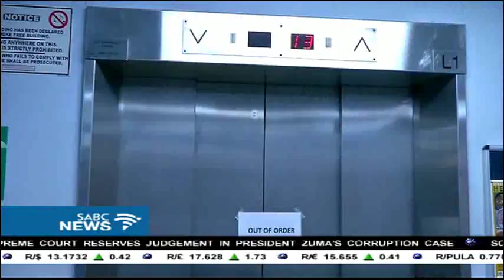Steve Biko Hospital received an impromptu spot check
The renowned Steve Biko Academic Hospital in Pretoria has received an impromptu spot check from Gauteng officials. Accompanied by provincial health MEC Dr Gwen Ramokgopa, Premier David Makhura condemned and described as unacceptable the issue of broken lifts at the facility. The problem has continued to put the lives of patients and staff at risk. A contractor is being blamed and his services terminated.